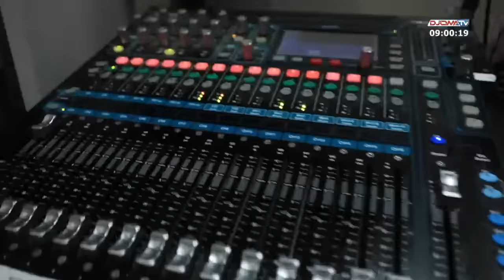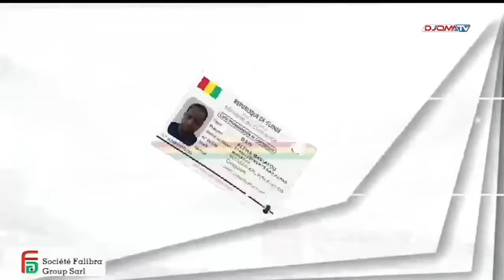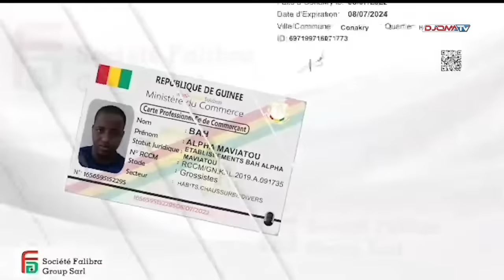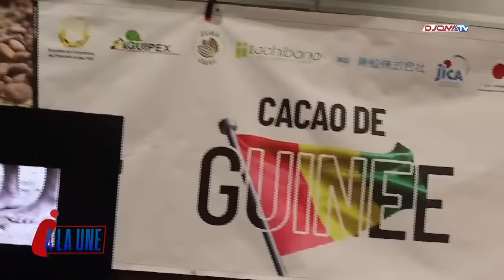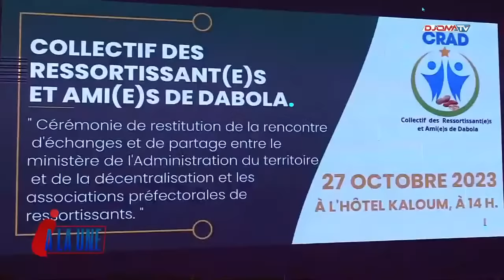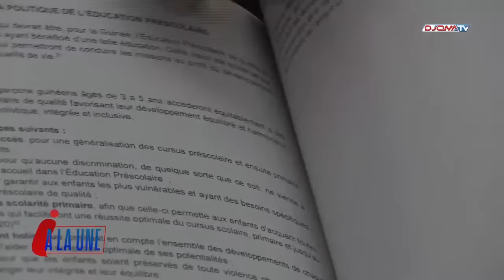Wonkha yafen du 31/10/2023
Présentation: Elhadj Lamine Damba et Seydou Keita
09h - 11h
Invités:
1- Stel Soumah (Conseiller communal Boffa)
2- Maitre  Facinet Awal Sylla (Avocat)
 93.1 FM
 Canal+ 244/ Easy TV 06/ Startimes 112